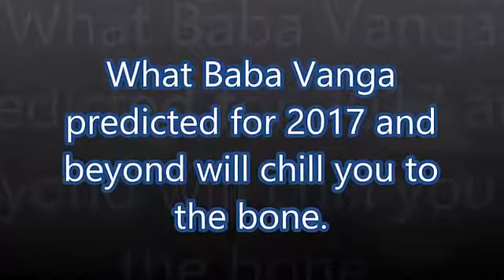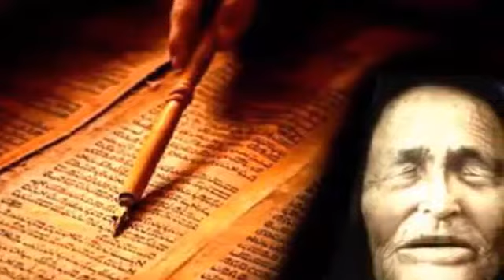What Baba Vanga predicted for 2017 and beyond will chill you to the bone